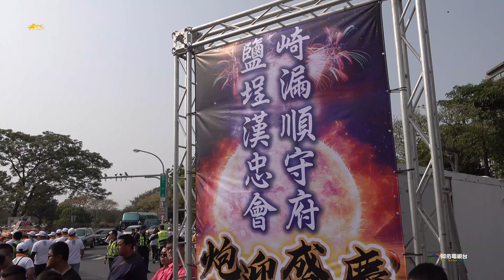《安平東嶽堂三載繞境》崎漏順守府.鹽埕漢忠會~炮贊 湖內慶武堂